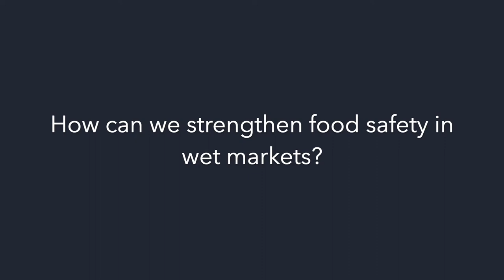Food safety and One Health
Florence Mutua, epidemiologist at ILRI, discusses food safety in One Health and shares actions that are need to strengthen food safety practices in developing countries.

This film is part of the ILRI and CGIAR 'Investing in One Health' video series.